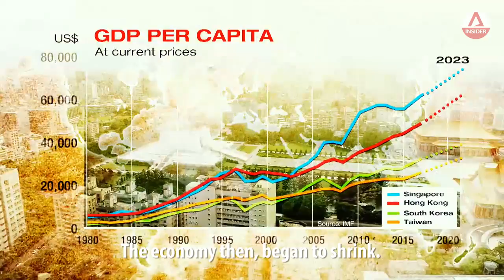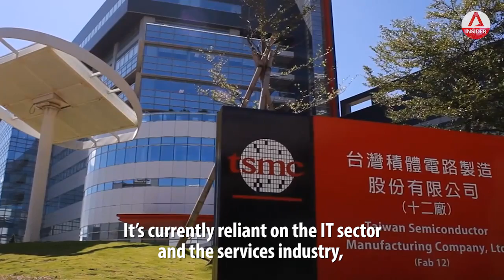How Taiwan Lost Its Roar And Its Young Talents | Insight | CNA Insider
Once one of the 4 Asian Tigers - Singapore, Taiwan, South Korea and Hong Kong - Taiwan began losing its roar in the 1990s, even as China's economy rose, eroding Taiwan's manufacturing competitiveness.

Today, anaemic growth, high cost of living and rising youth unemployment are putting pressure on President Tsai-Ing Wen, with local elections due in November.

Many of its talented young are moving abroad, including to China and Singapore, for better work opportunities.

Debating how Taiwan lost the plot are experts from National Chengchi University, Academia Sinica, Yale-NUS College, University of Nottingham and Taiwan Institute of Economic Research.

The programme Insight investigates and analyses topical issues that impact Asia and the rest of the world.